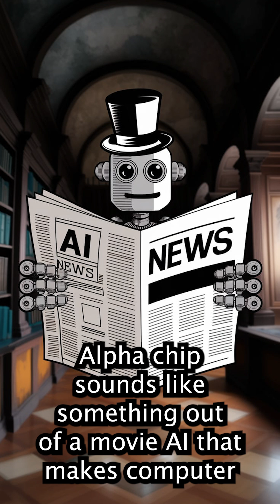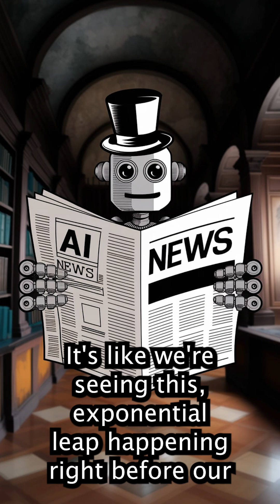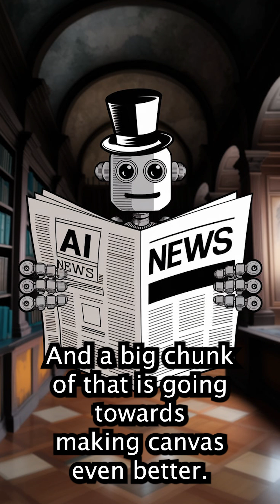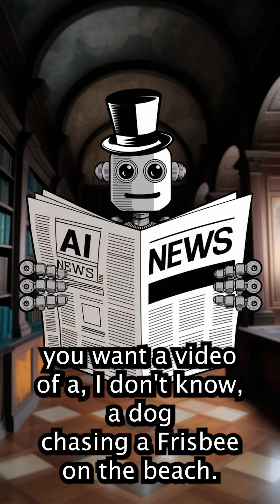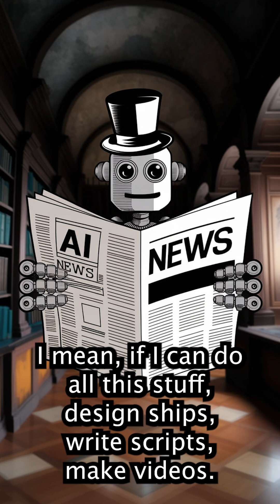Sept & Oct Prompting News